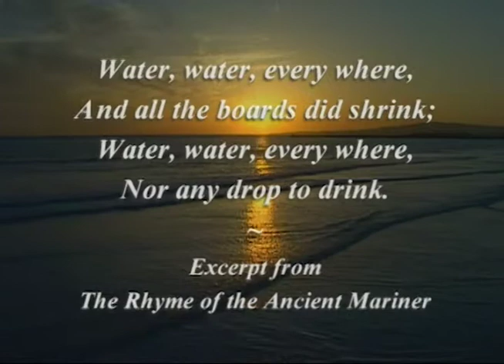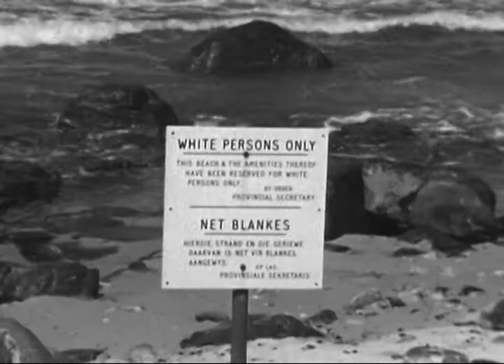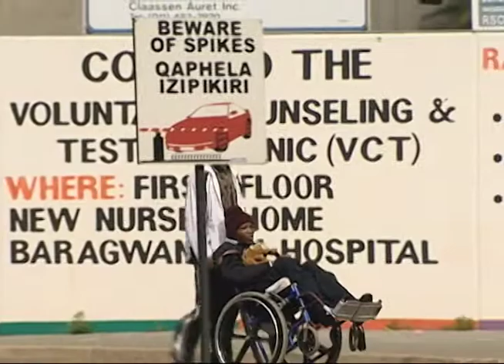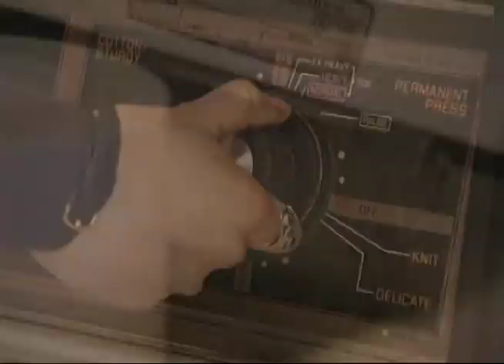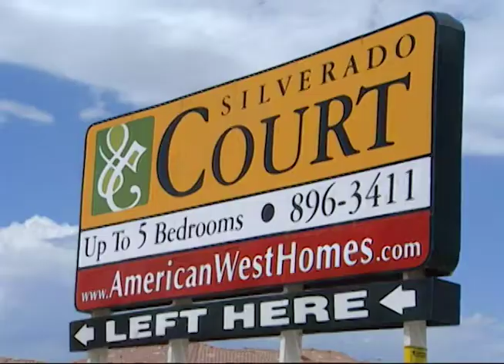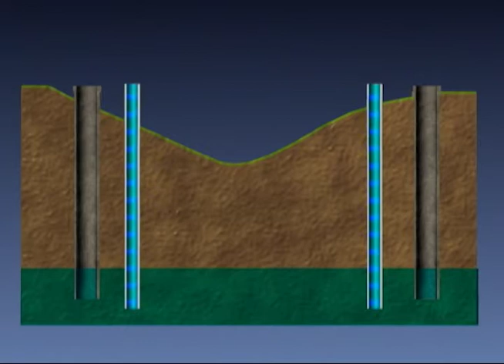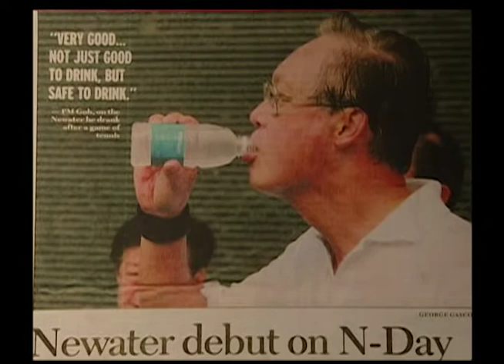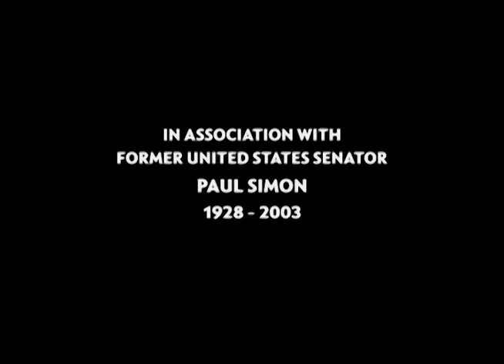Running Dry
Inspired by the book Tapped Out, by the late Senator Paul Simon, Running Dry is a visually dramatic and hard-hitting documentary about water issues in Kenya (where people have just 30% of the water they need). Award-winning actress Jane Seymour narrates as the film takes you on a journey that explores the impending severity of the global water crisis throughout specific regions in southern Asia, northern China, the Middle East, Africa and the American southwest. Various experts and world leaders are interviewed throughout the documentary stating their concerns, not only about their own regions, but also, about the challenges that exist throughout the world.Everyday an average of 9,500 children die due to the lack of water or because of disease caused by polluted water. RUNNING DRY promotes and reinforces the message that water is a precious global resource, while also presenting a variety of solutions that are available to solve the crisis. The Running Dry project is designed to be a comprehensive public information education project concerning the evolving water crisis.